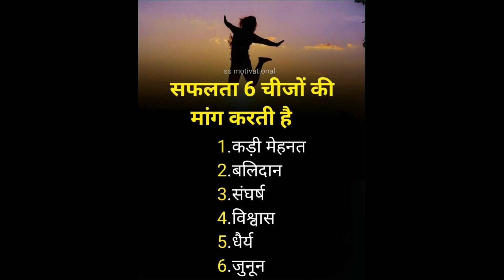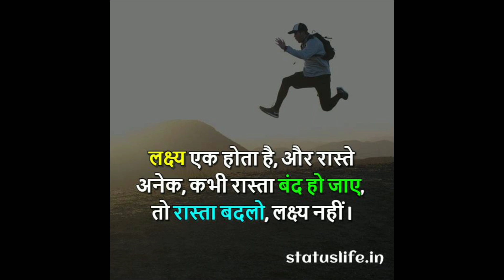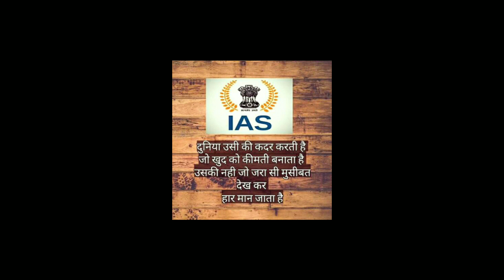upsc motivation song video / IPS Motivation song Video/IAS motivation song video/upsc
thanks 🙏🙏🙏🙏🙏🙏🙏🙏🙏🙏🙏

Keywords 👉👉
ips motivational quotes songs video
IPS girl officer motivational video song
IPS navjot simi motivational video song